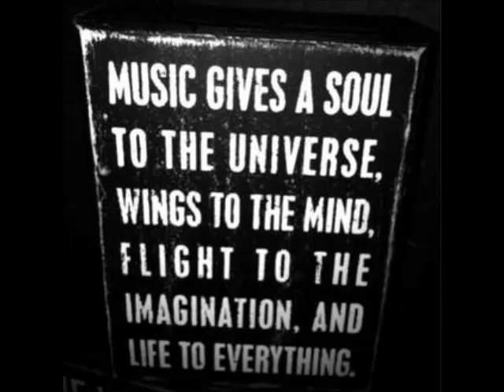Harvy Valencia - Chubercho (Original Mix)